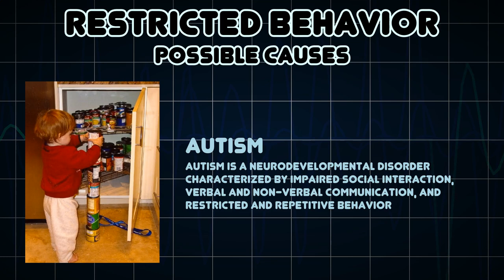Restricted behavior (Medical Symptom)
Possible causes of Restricted behavior (Medical Symptom)

Restricted behavior is characterized by having limited focus, interest, or activity